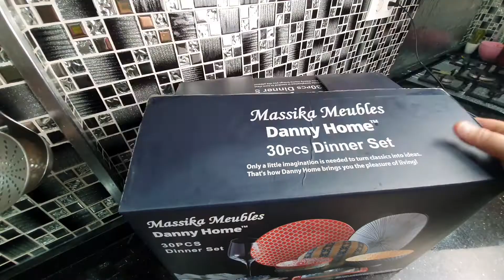Service a table multi couleurs🍽 et tendance plus un plat de lentilles délicieux avec se froid 🥣🥣